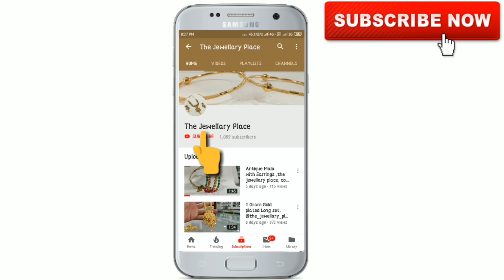Heavy New Long Raniharam Collection || The Jewellery Place || Latest Gold Polish Raniharam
If we can't reply your comments  DM us!